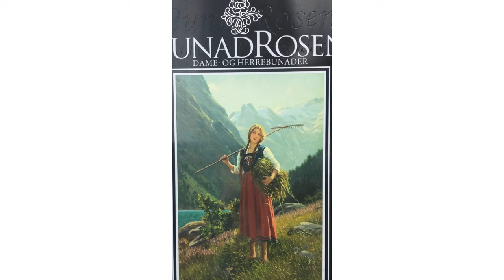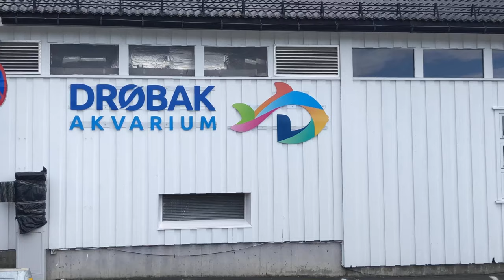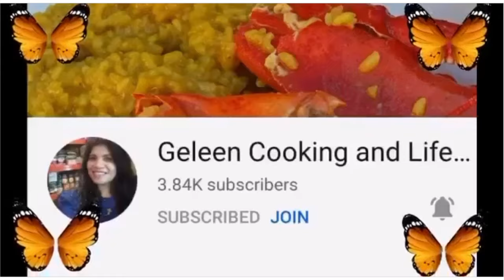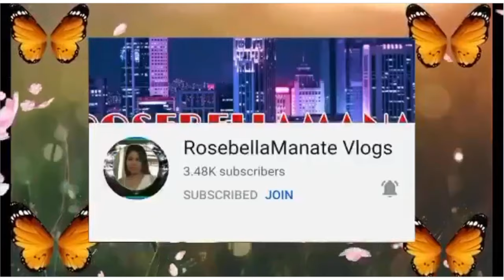Family Bonding In Drøbak, Norway/Explore Drøbak Village/Lunch @ Drøbak Port/Vicinity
Visiting Village
# Strolling
family time
# harbour tour
beautiful in norway
Drøbak Norway